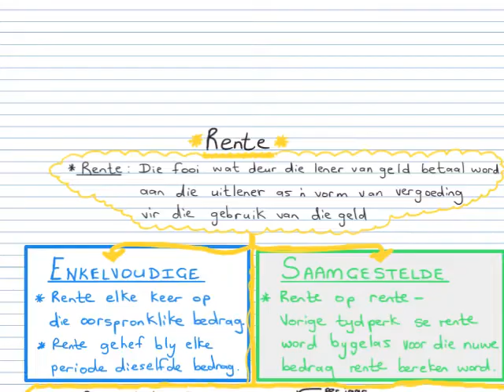Wiskundige Geletterdheid Gr11 - Enkelvoudige en saamgestelde rente